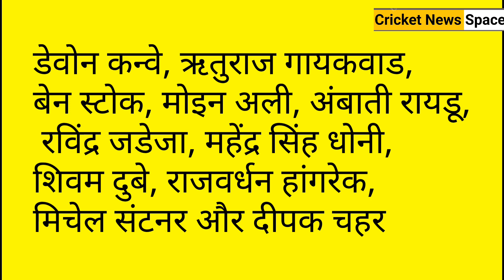CSK vs MI • थोड़ी देर में शुरू होगा ipl का सबसे रोमांचक मुकाबला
Sehwag Answers Qs On His Clashes..
IPL 2023 - ALL IPL TEAMS NEW PL...
Arjun Tendulkar dismissed Tilak Ver..
Live: MI Vs CSK, Match 12, Mumbai...
CHENNAI VS MUMBAI MATCH LIV.
RR vs DC Dream11 Team| DC vsS...
CSK vs GT Full Match Highlights 20...
IPL 2023 - ALL IPL TEAMS NEW P
Arjun Tendulkar dismissed Tilak वर्मा
CSK vs GT Full Match Highlights
Virat Kohli Shahrukh Khan Started Dance
Kohli and Shahrukh Khan dance on Jhoom
Live: SRH vs LSG Live, Match 10, Lucknow
CSK vs GT Full Match Highlights 2023
IPL 2023 - csk vs mi playing 11
RCB SHOW KKR HOW TO LOSE FROM WI
Unplayable Bowling by 19 year's old Irfan
Top 10 Fire Yorkers by Jasprit Bumrah
Watch Video Shahrukh Khan teaching Virat
Realtime 48 hours
Ram siya Ram Jai Jai shree Ramst
Shahid Afridi On Gautam Gambhir Contro
Ipl Rashmika Mandhana Dance video
Liton Das's 176 Run Against Zimbabwe
30 Moments Honey Badgers Fight Scary
Sunrisers Hyderabad vs. Rajasthan Royals
ipl 2023 strategy
mi vs csk 2023
mi vs csk 2023 highlights
mi vs csk 2023 comparison
mi vs csk 2023 status
mi vs csk 2023 playing 11
mi vs csk 2023 whatsapp status
mi vs csk 2023 dream11 prediction
mi vs csk 2023 pridiction
mi vs csk 2023 pitch report
mi vs csk 2023 star sports

Note: all the images pictures shown in the video belongs to the respected owner and not to me.